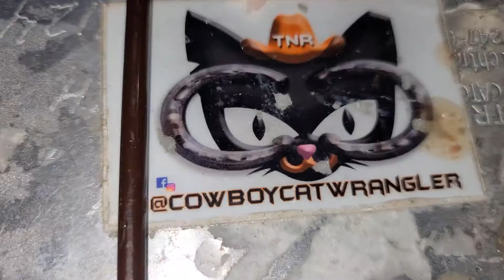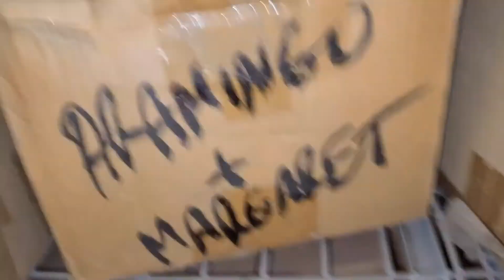Watch!! Valentines Day Cat / Kitten TNR Rescue Philadelphia Feb 14th 2021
Valentines Day Cat / Kitten TNR Rescue Philadelphia Follow along and Watch from to start to finish to see whats involved and how you can help your Community Cats in Need.